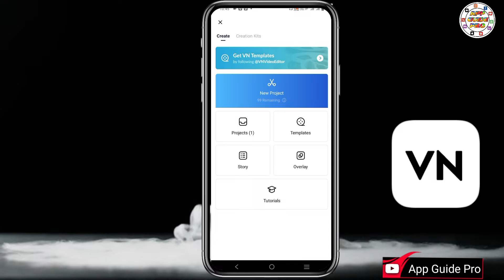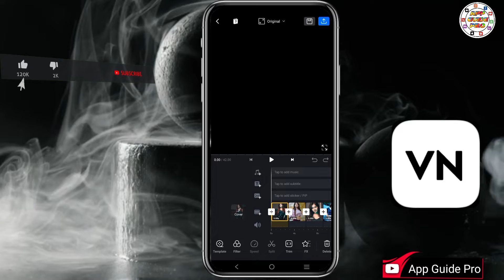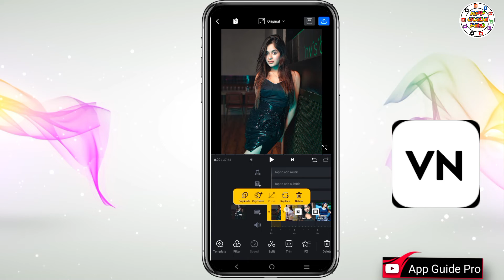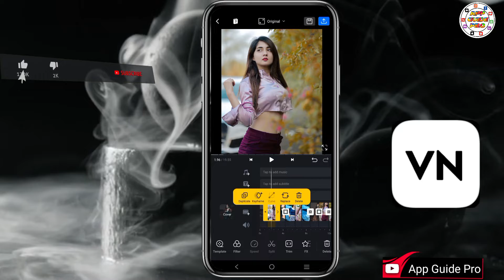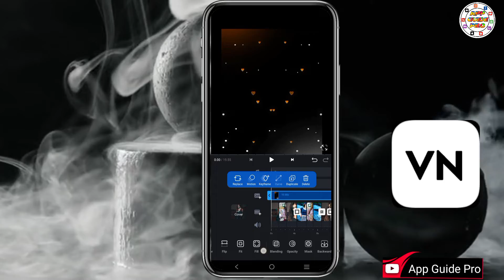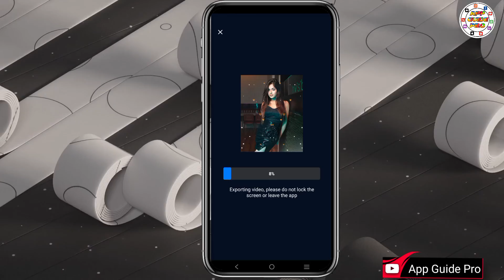VN Speed Photo Video Editing How To Make Speed Photo Video In Vn Video Editor Vn App Tutoria 2022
Hello friends welcome to our channel app guide pro , doston aaj ke iss video par main aapko dekhiya hai kaise aap vn video editor application mein speed photo video editing kar sakte ho...

 "App Guide Pro " "Thanks for

vn app se photo ki speed kaise badhaye
vn speed photo editing,vn photo speed
vn video editor photo speed
vn photo editing video
vn photo to video editor
vn app photo video editing
vn video editor photo video editing
speed photo video editing app

App link"